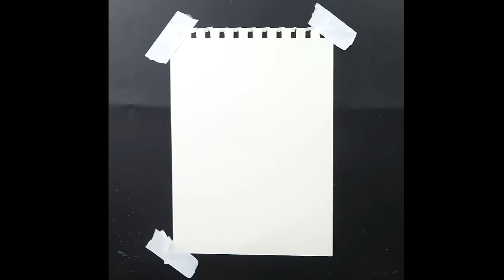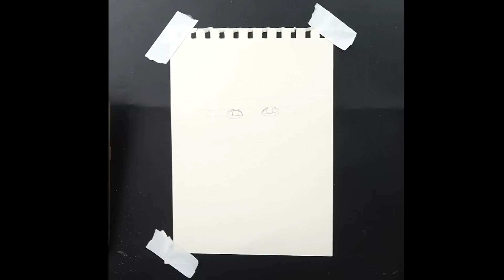Cách Tạo Bức Tranh Vẽ Hoàn Hảo Chỉ Trong 10 Phút!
📌 Kênh của chúng mình là nơi cho những tín đồ vẽ tranh tìm kiếm các bài học, mẹo và kinh nghiệm. Những người xem có thể học cách vẽ, tìm hiểu về các kỹ thuật và phong cách và theo dõi các chủ đề đa dạng như tạo hình, hoạt hình, hoặc vẽ tranh theo yêu cầu. Kênh của chúng mình cung cấp một nền tảng trực tuyến cho những người muốn học vẽ tranh và phát triển kỹ năng của mình.